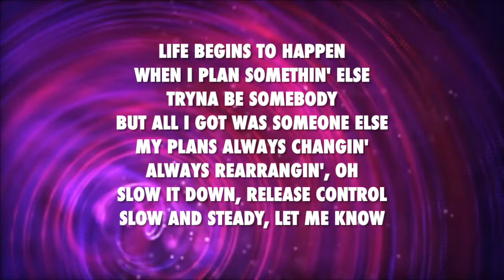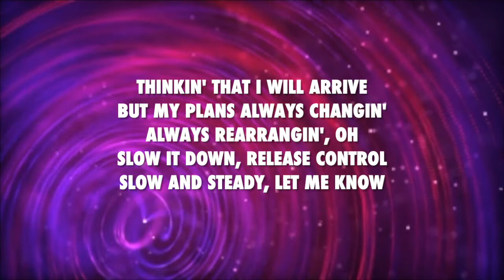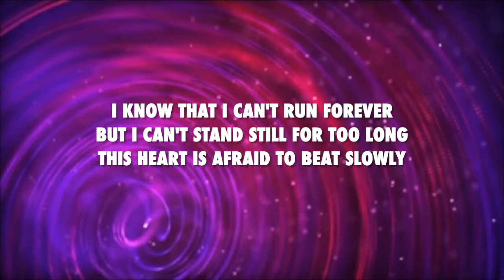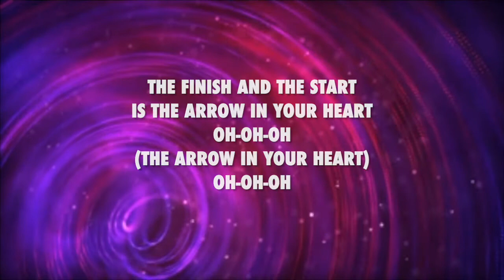Arrow - Half•Alive (lyrics)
Follow the artist on instagram: @halfaliveco